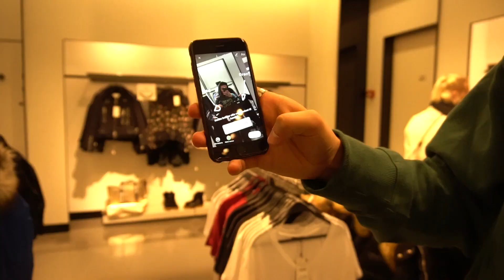OUTFIT CHALLENGE W/ ASTRID OLSEN!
I dag er jeg taget til København for at optage en video sammen med Astrid Olsen! Det handler om at jeg skal prøve at finde et outfit til hende, og hun skal prøve at finde et outfit til mig.

Jeg synes personligt det var lidt svært at finde et fedt "pige outfit" men jeg er da meget glad for mit resultat. Jeg håber også at i derude synes mit outfit var super fedt!

= B U S I N E S S / K O N T A K T =

= O M   M I G =
Mit navn er Alexander Siniora. Jeg går rigtig meget op i min livsstil og ved siden af det, så går jeg rigtig meget op i tøj, Fashion og mode. Jeg kan godt lide at følge med i hvordan moden udvikler sig, og derfor vil du også på min kanal følge mig og vil se nogle videoer hvor jeg fremviser noget tøj, prøver nogle forskellige, specielle, sjove og fede outfits.

= 15   H U R T I G E =
1 / Jeg har spillet fodbold i 8-9 år.
2 / Jeg går rigtig meget op i min livsstil
3 / Jeg filmer med Canon g7x
4 / Jeg har lavet YouTube fast siden sommeren 2016
5 / Jeg har livestreamet på twitch i 3 år, og har 32.000 følgere på twitch
6 / Jeg er 17 år gammel
7 / Jeg studerer på Aarhus Business College
8 /  Jeg er medlem af Gonzo Media
9 / Jeg er født og opvokset i Aarhus, men har boet i Stoholm (Ligger mellem Viborg & Skive) i 5 år.
10 / Jeg bruger rigtig meget tid på YouTube, Instagram, Snapchat og Facebook. - Du må meget gerne følge mig på de andre sociale medier.
11 / Jeg redigerer mine videoer i Sony Vegas pro 13.
12 / Jeg elsker at rejse
13 / Jeg elsker at møde nye mennesker og er meget imødekommende
14 / Jeg bruger også noget af min tid i Fitness World for at holde mig sund og rask, og ved siden af det, så vil jeg også gerne så småt opbygge noget muskelmasse
15 / Mit efternavn "Alexander Siniora" lyder specielt, men det er fordi jeg har italienske rødder i familien, så mit efternavn "Siniora" er italiensk.